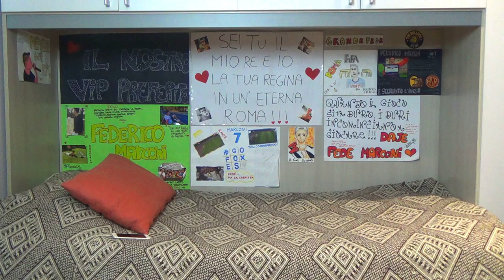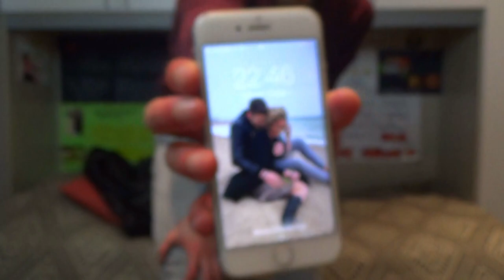UN'ULTERIORE GIORNATA DI...💩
👤Federico, 19.
📍Roma.